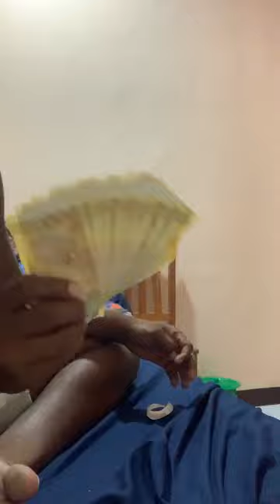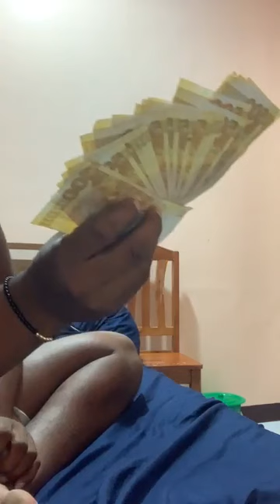Share Share Tayo sa Blessings